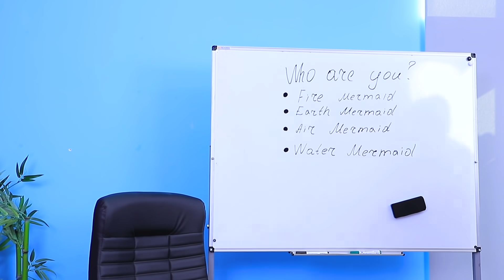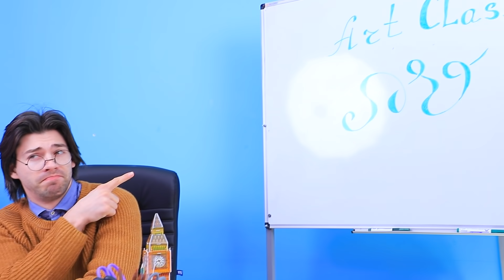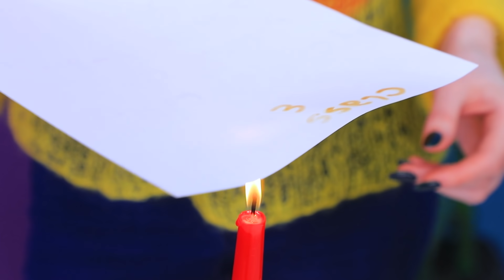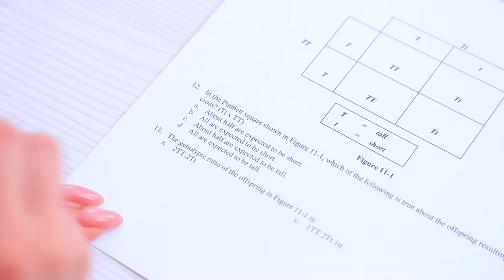Русалка-огонь, вода, воздух и земля / 4 стихии в колледже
В нашем колледже много необычных учеников, но таких еще не было! Знакомьтесь, девушки-русалки -  4 стихии!

Инструменты и материалы:
• Фоамиран
• Пенополистирол
• Круглая коробочка
• Наждачная бумага
• Акриловые краски
• Лак
• Искусственный мох
• Квадрат прозрачного пластика
• Канцелярская кнопка
• Карандаш
• Пауербанк
• Стразы
• Термоклей
• Пластиковая бутылка
• Свеча
• Светодиодная гирлянда
• Коробочка от пудры
• Ракушка
• Баночки с краской
• Точилка
• Полимерная клина
• Стержень ручки

Вопрос дня: какая русалка тебе больше понравилась? Пиши в комментариях!